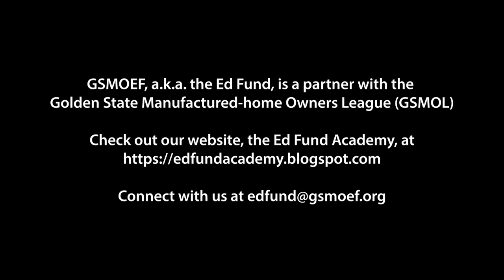Ed Fund Mobilehome Townhall October 23, 2021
Golden State Manufactured-home Education Fund presents a Mobilehome Townhall featuring Bruce Stanton, GSMOL General Counsel, held on October 23, 2021.   The Townhall covers 2021 California legislation related to mobile/manufactured homes, followed by answers to questions pre-submitted by homeowners and a live Q & A with the Zoom audience.    Visit the Ed Fund's website at